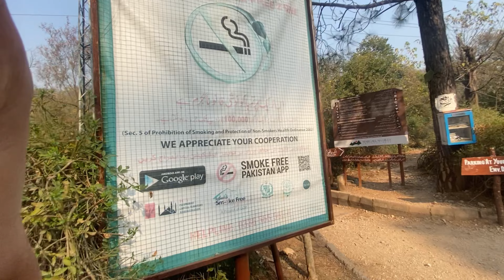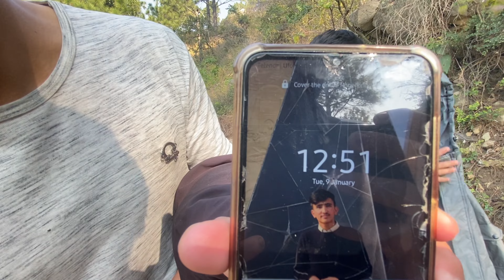ہائیکنگ ٹریل 3 اسلام اباد😍 || Trail 3 Completed in Islamabad Hiking🥾 || Northern Boy Vlogs🏔️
I am YouTuber Support Me

Northern Boy From Gilgit Baltistan

Vlogs
Vlog pakistani
Vlog video
Daily vlogs
Northern Boy
Explore
Beauty
Vlogger
Desi munda
Vlogging you love most
Vlog channel
Vlog kaisay banaye
Aj ka vlog
Daily vloging
Challenge vlogs
Cricket vlogs
Islamabad
Rawalpindi
Nature vibes
Love the nature
Mountain lover